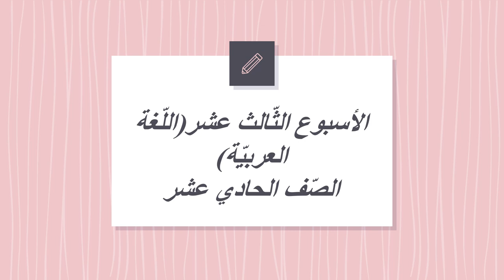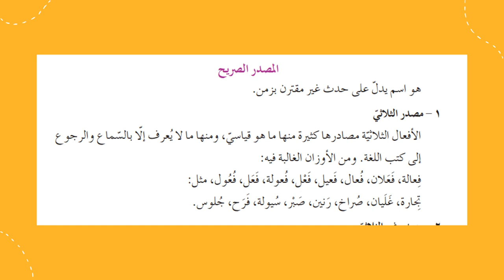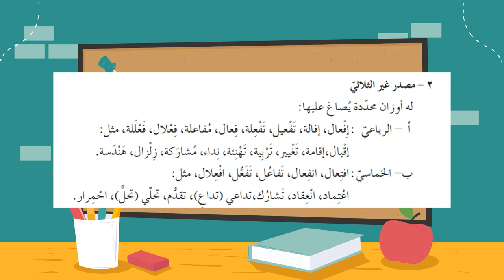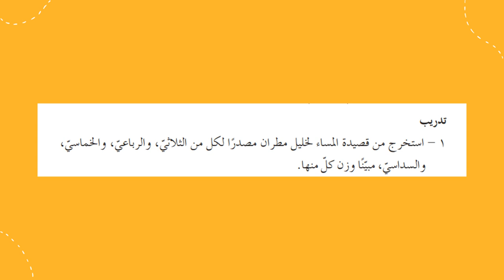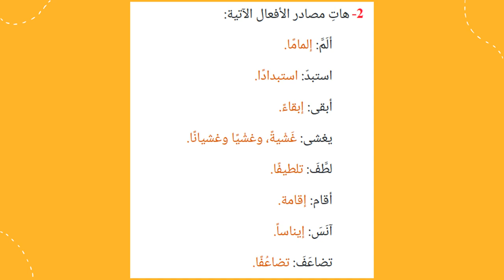الأسبوع الثالث عشر الصّف الحادي عشر اللّغة العربيّة- المعلمة منال زكارنه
يعرض الفيديو أهم المحاور والموضوعات التي سندرسها خلال الأسبوع الثالث عشرمن مادّة التّربية الإسلاميّة.